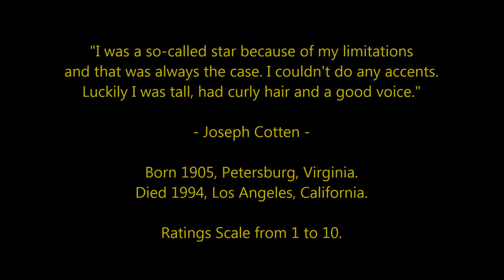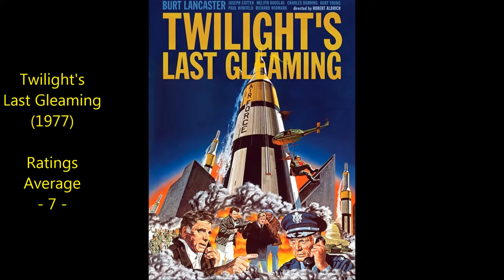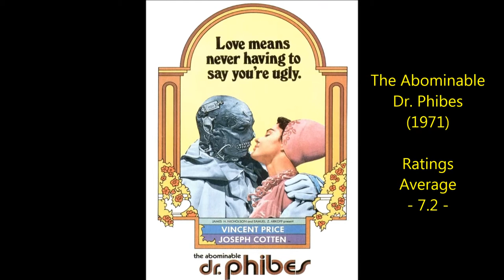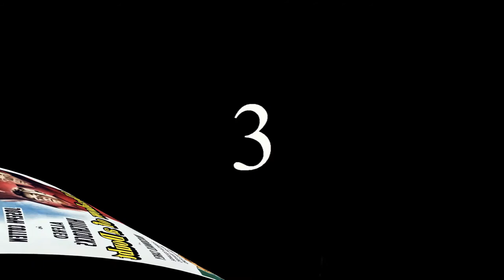Joseph Cotten - Top 30 Highest Rated Movies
Countdown to Joseph Cotten's highest rated films 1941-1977
Film Actor